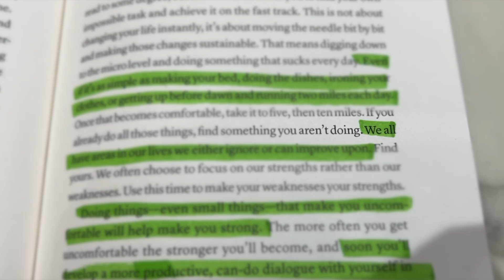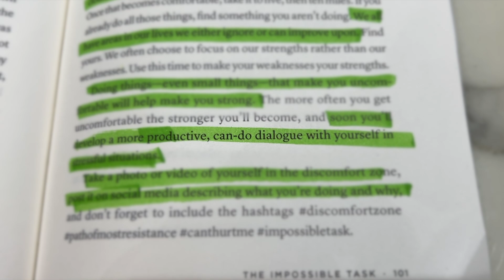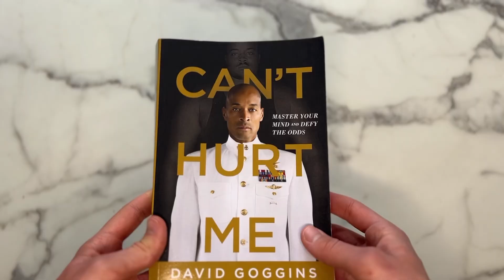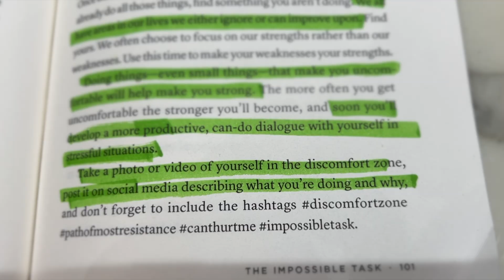How To Make Every Day Better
How To Make Your Life More Exciting

I recently read David Goggin's Book and this book made me understand how I can make my life more exciting and fun every day!

Thank you so much for all the support on my YouTube videos. I am working so hard to make the YouTube dream a reality and I promise I won’t stop uploading YouTube videos. I couldn’t do it without you guys so THANK YOU!